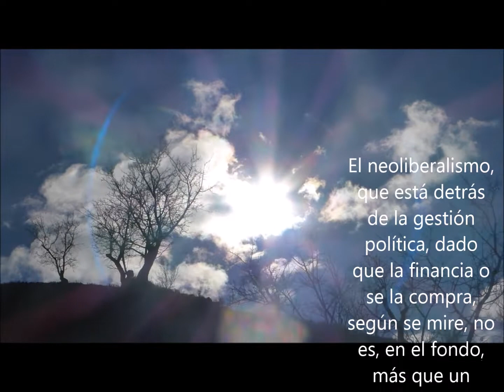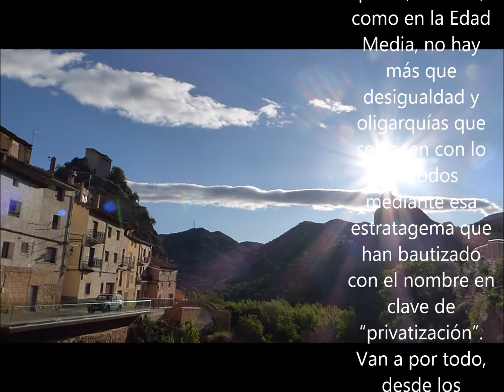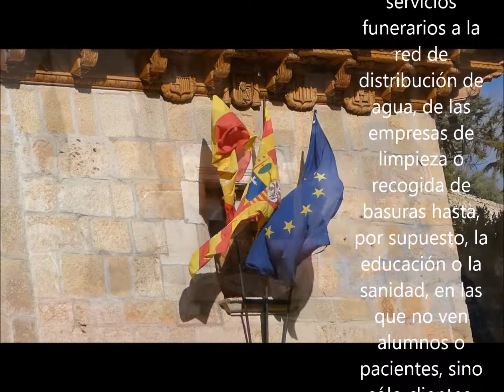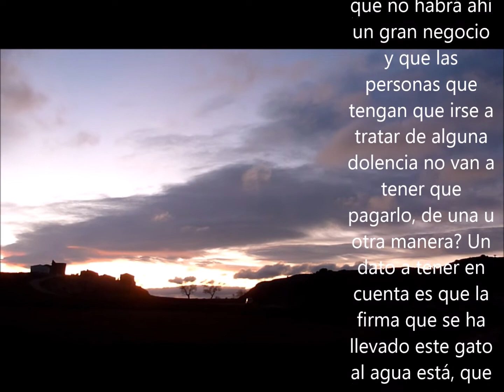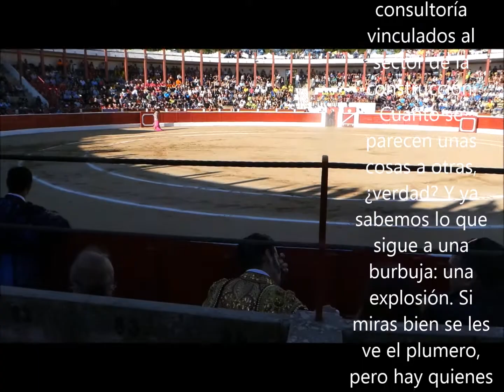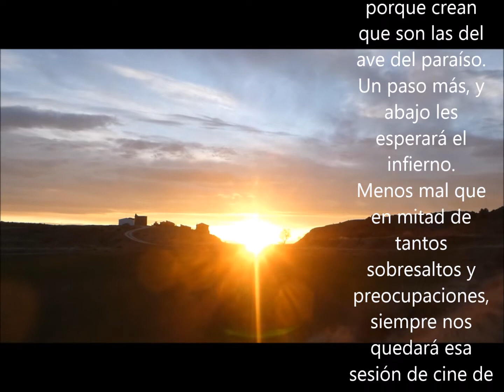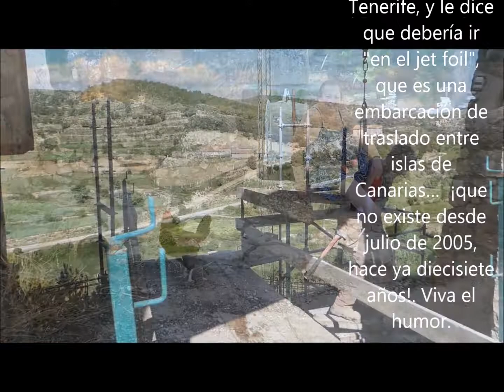SON LOS VENDEDORES DE ESPEJISMOS QUIENES TE HAN LLEVADO AL DESIERTO 2